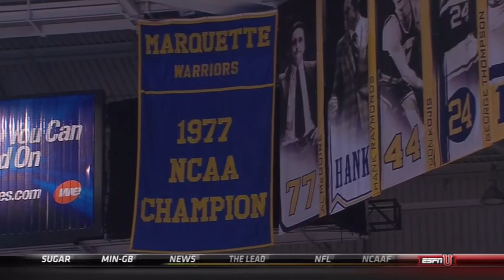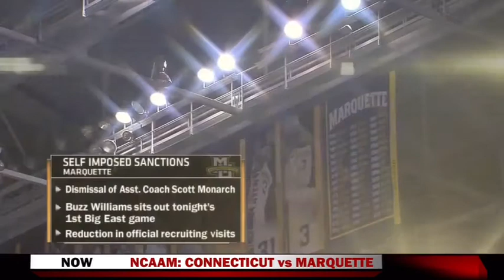2012-13 Marquette vs. UConn